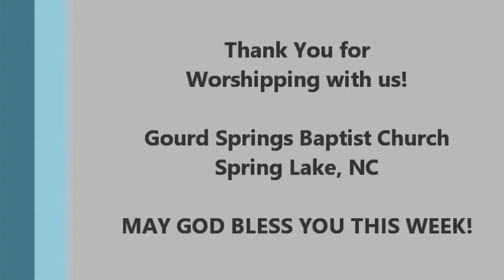The Ripple Effect of Sin - Oct 20 2019